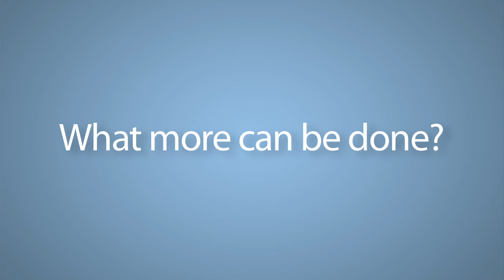Strategic Sourcing Finds Cost Savings in State Contracts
Chuks Amajor, director of the Texas Comptroller's Strategic Sourcing Division, explains how Texas state government is applying industry best practices to lower procurement costs. Savings have been found by analyzing commonly purchased goods and services and developing new contracts to secure better prices, as well as monitoring vendor performance to achieve long-term cost savings.